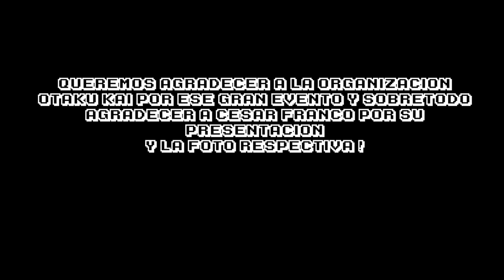Otaku Kai Halloween 2021: Aniversario - Videoblog 2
Celebrando el Aniversario de Otaku Kai, y con la llegada del Interprete de los temas de Digimon Cesar Franco que nos deleito con su repertorio!

Música de Fondo por NCS